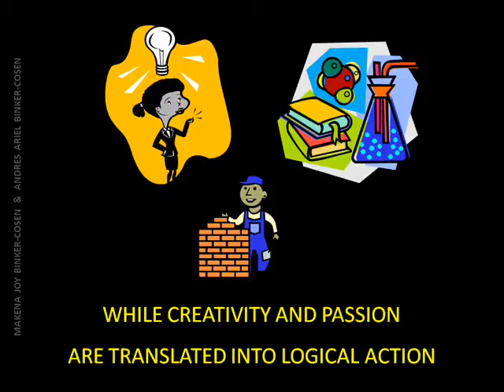SCIENCE 3/5: SCIENCE IS THE KEY TO THE ANSWER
In this 90 seconds interview 2 kids explain why science is cool considering that when challenges arise, science is the key to the answer.
This is the third video in the Series:Why do I like Science?
Through these 5 short videos (less than 90 seconds each) we consider the relevance of Science in our lives from different angles.